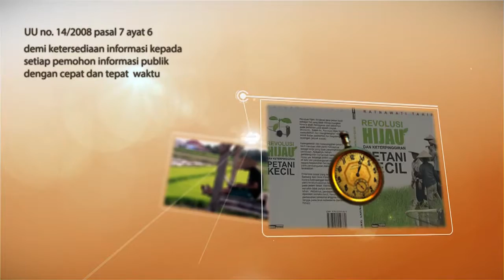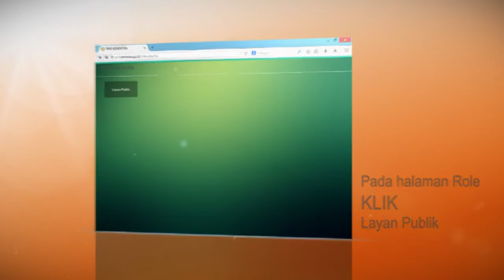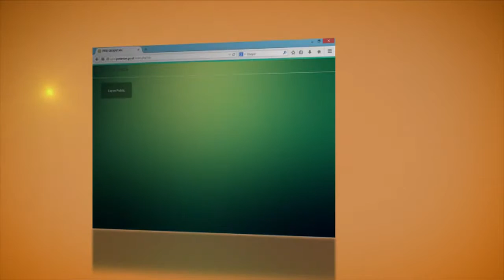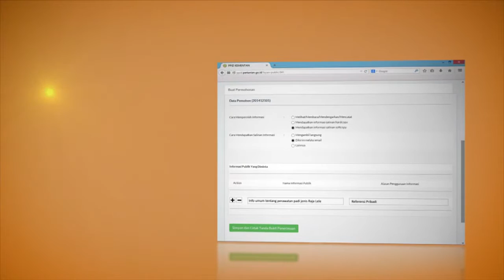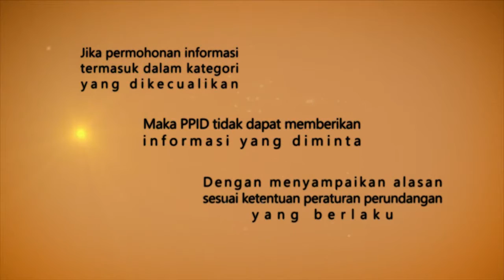Teaser PPID Kementan